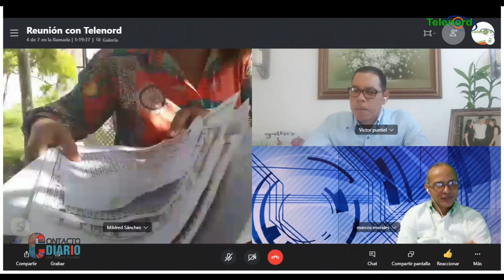Dirigente del PLD asegura le hicieron un amarre en su contra para quitarle diputación